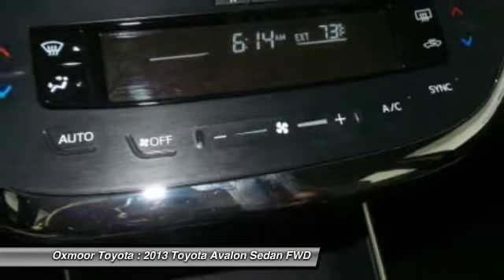2013 Toyota Avalon Louisville KY N7239A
Oxmoor Toyota
8003 Shelbyville Road Louisville

VEHICLE DETAILED, RECENT OIL CHANGE, PASSED DEALER INSPECTION, ONE OWNER, MANAGER'S SPECIAL!!, LOCAL TRADE, and LEATHER. Toyota Certified and 6-Speed Automatic ECT-i. As part of the Toyota family, your exceptional ownership experience starts with ToyotaCare, a no cost maintenance plan with 24-hour roadside assistance.The ToyotaCare plan covers normal factory scheduled service for two years or 25,000 miles, whichever comes first. 24-hour roadside assistance is also included for two years, regardless of mileage. brbrWant to save some money? Get the NEW look for the used price on this one owner vehicle. Previous owner purchased it brand new! This Avalon is nicely equipped with features such as 6-Speed Automatic ECT-i, LEATHER, LOCAL TRADE, MANAGER'S SPECIAL!!, ONE OWNER, PASSED DEALER INSPECTION, RECENT OIL CHANGE, Toyota Certified, and VEHICLE DETAILED. It has only been gently used and has low, low mileage. They don't come much fresher than this! Toyota Certified Pre-Owned means you not only get the reassurance of a 12mo/12,000 mile Comprehensive warranty, but also up to a 7yr/100,000-Mile Powertrain Limited Warranty, a 160-point inspection/reconditioning, 1yr Roadside Assistance, trip-interruption services, rental car benefits, and a complete CARFAX vehicle history report. Edmunds.com puts it clearly and simply, ...if you're looking for the most refined, best-built full-size sedan in its price bracket, your search should begin and end with the Toyota Avalon... brbr